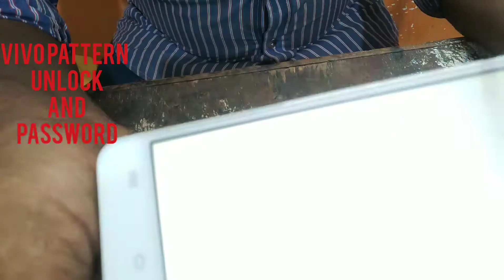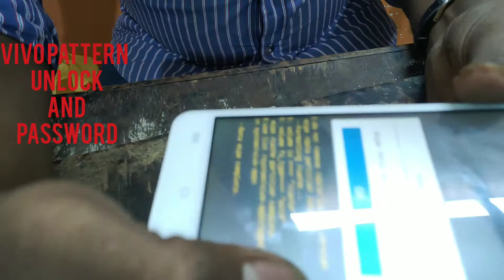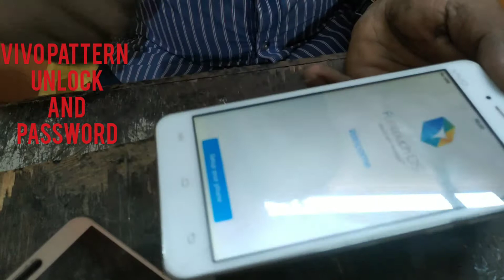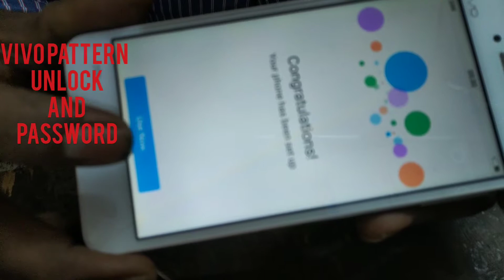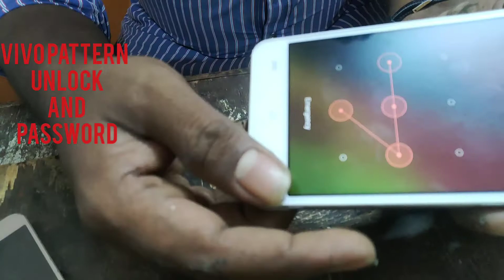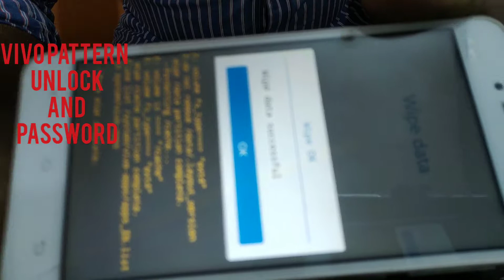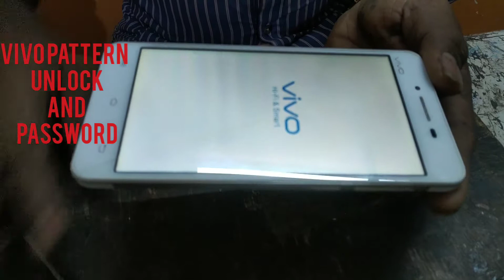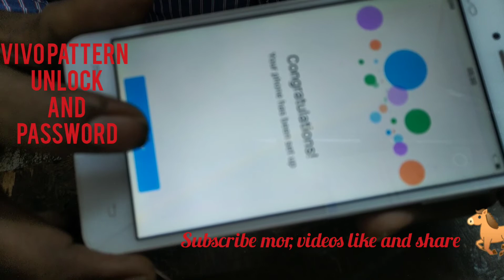Vivo pattern lock reset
Vivo all factory reset